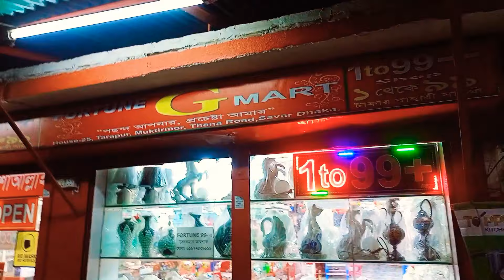Suddenly after a long time we both went to the market।। (By Papia Vlogger)